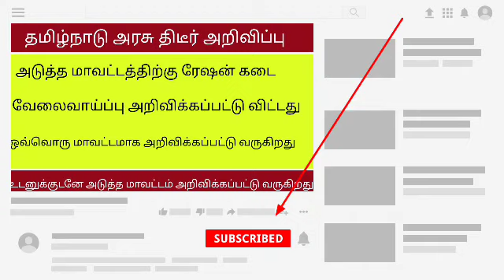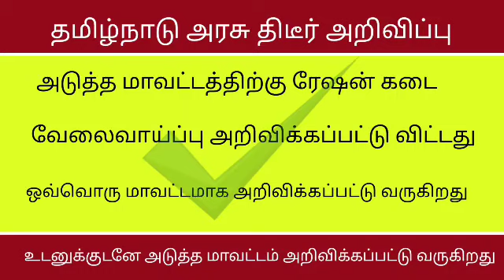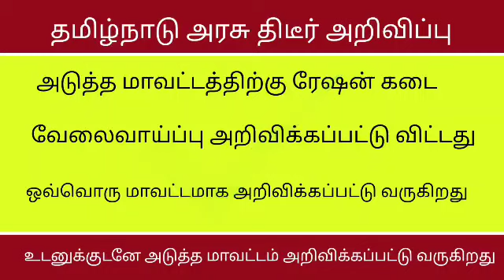அடுத்த மாவட்டத்திற்கு ரேஷன் கடை வேலை